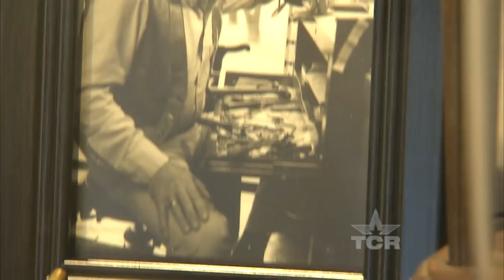James Avery (Texas Country Reporter)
See how a small garage startup grew into a household name.

Chris & Paul Avery
James Avery Craftsman
Kerrville, TX